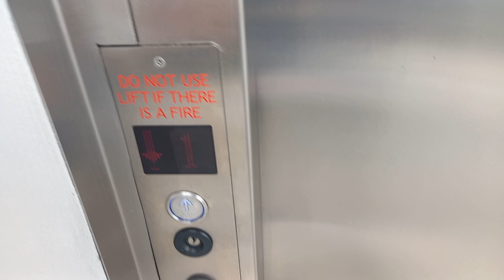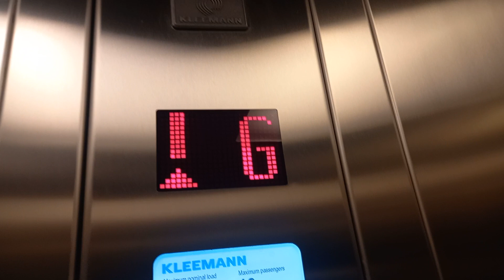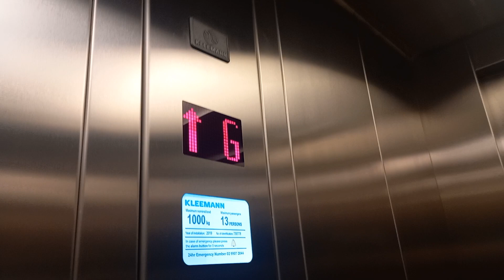2019 KLEEMANN Atlas Basic MRL Traction Elevator at Beenleigh Village, Logan, QLD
This elevator is one of the first KLEEMANNs to use BAS231, along with Market Square Sunnybank. Shame it doesn't have a voice.

Brand: KLEEMANN
Type: MRL Traction
Model: Atlas Basic
Capacity: 1000 kg (13 persons)
Floors Served: 2 (G, 1)
Year Installed: 2019
Buttons: Blue BAS231
Indicator: Red LiSA LED
Death-Trap Rating: 0/10